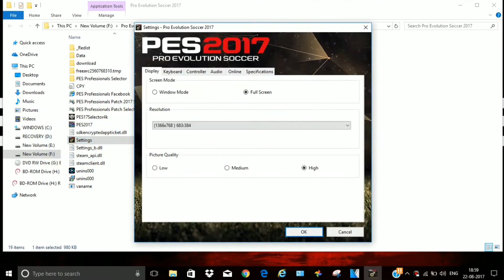How To Hit Bicycle In PES 17 With Keyboard